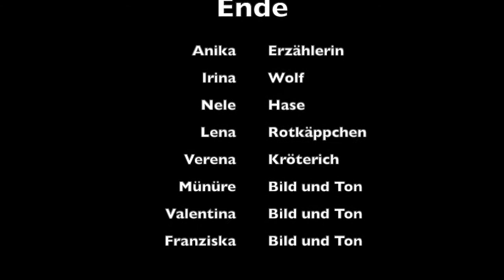Ich bin der Stärkste im ganzen Land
Referendar*innen produzierten einen Trickfilm zum Bilderbuch "Ich bin der Stärkste" von Mario Ramos (Verlag Beltz & Gelberg)